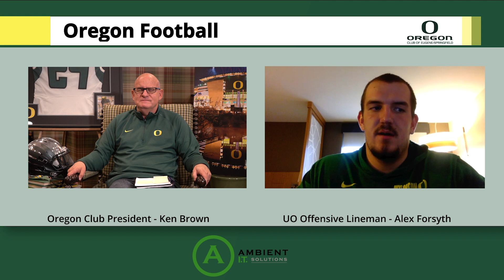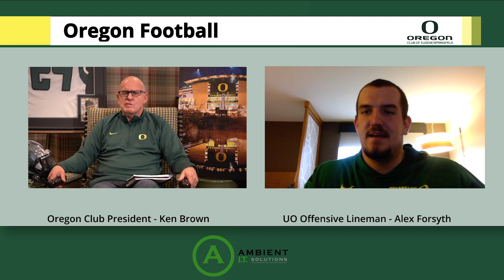Oregon Club's Inside the Flock Segment 2 , sponsored by Ambient IT Solutions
to check out the great items we have up for bid! This silent auction will replace our in-person Big Green Benefit ("BGB") this year and will feature new items each meeting. While you’re there, consider making a donation in lieu of your membership. Registering to bid is easy, just click "get started" to sign up.

In an effort to support the University of Oregon and our Student Athletes as much as we can, the BGB Virtual Silent Auction is open to all! Share the link, show your support for our Student Athletes and GO DUCKS!